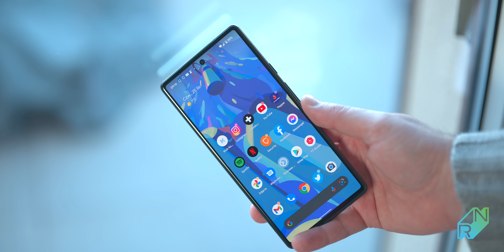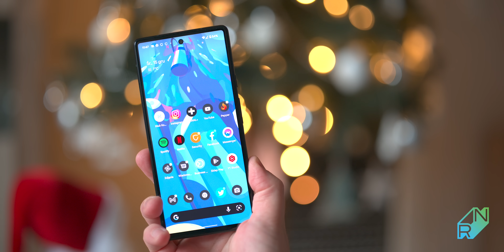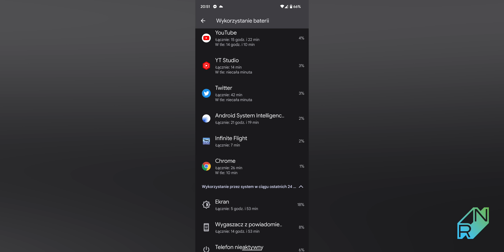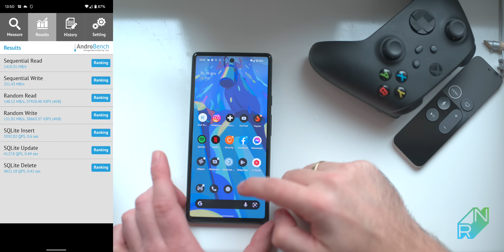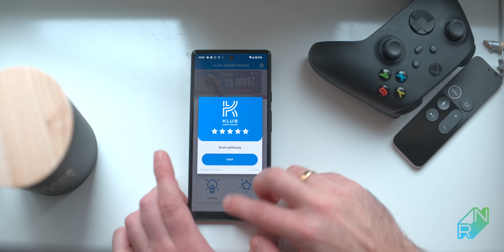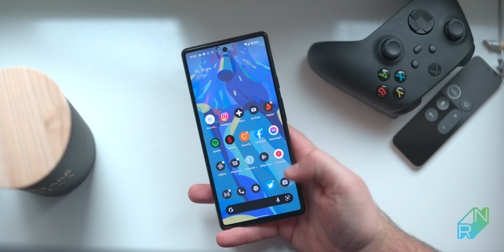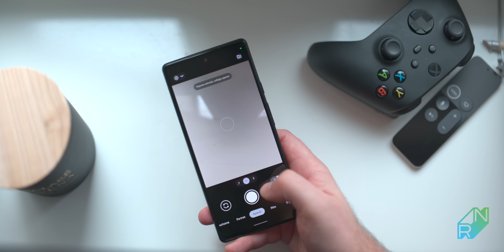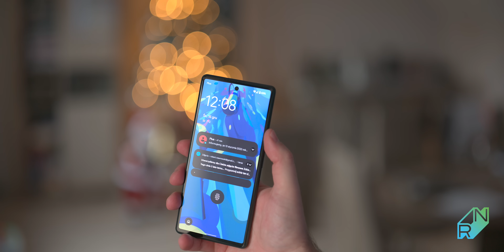Pixel 6 Recenzja - 3 rzeczy, o których musicie niestety wiedzieć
Pixel 6 to mniejszy i trochę słabszy brat Pixela 6 Pro. Różnice nie są duże. Pixel 6 ma 90 Hz ekran zamiast 120 Hz i brak teleobiektywu. Obie funkcje nie są warte dokładania do 6 Pro w moim odczuciu. Tym bardziej, że Pixel 6 ma płaski ekran. Magia Pixela to oprogramowanie, nie podzespoły. W tym roku magia nie pokryła się z oczekiwaniami, co nie zmienia faktu, że z Pixela korzysta się tak jak z żadnego innego smartfona z Androidem.

0:00 Wstęp, problemy
1:53 Wygląd i konstrukcja
3:30 Ekran
4:04 Głośniki
4:56 Bateria i ładowanie
6:30 Android 12
7:42 Wydajność, aktualizacje
9:50 Aparat, zdjęcia i wideo
11:45 Podsumowanie